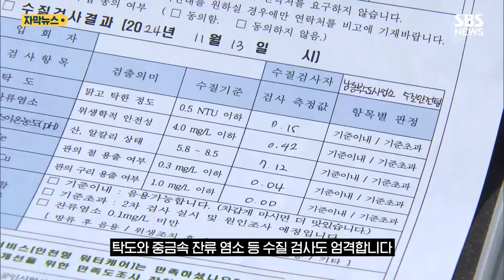육지·바다 거쳐 "드디어 나온다!"…국내 최장 해저 관로 대성공 (자막뉴스) / SBS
인천 영종도 삼목 선착장에서 뱃길로 40분.

산봉우리가 동서로 길게 뻗어있어 이름 붙여진 '장봉도'는 해양 경관이 빼어나고 어족 자원이 풍부해 관광객들도 즐겨 찾습니다.

하지만 지금까지 상수도 보급이 안돼 지하수 관정에 의존하다 보니 주민 불편이 이만저만이 아니었습니다.

[신옥춘/인천 옹진군 장봉2리 주민 : 사람들이 많이 (섬에) 들어오다 보니까 (물) 쓰는 정도가 아무래도 크죠. 물탱크는 한정돼 있는데. 그러면 (물이) 모자라요.]

[현경숙/인천 옹진군 장봉5리 주민 : 흙탕물도 나오고, 건수라고 해서 짠물이 나온다고요. 바닷가가 가까우니까, 그렇게 사용을 했죠.]

해마다 물 부족을 겪던 장봉도에 마을 잔치가 열렸습니다.

인천시가 지난해 12월 신도에 이어 약 1년 만에 북도면 섬 가운데 두 번째로 상수도 보급을 시작한 겁니다.

안정적 물 공급을 위해 국내에서 가장 긴 4.8km의 관로를 바다 밑에 깔았습니다.

육지와 바다를 거쳐 공급되는 수돗물인 만큼, 탁도와 중금속, 잔류 염소 등 수질 검사도 엄격합니다.

[유정복/인천광역시장 : 장봉도에 공급되는 인천하늘수는 모든 검사종목에서 안전하다, 확인됐다, 안심하고 드셔도 되겠습니다.]

인천시는 내년에 북도면 4개 섬 전체로 상수도 보급을 확대해 1천200가구의 식수난을 해결할 계획입니다.

[최동천/인천 옹진군 장봉2리 주민 : 이제는 상수도가 들어와서 주민이나 피서객들이 들어와도 물부족으로 인한 어려움이 해결돼서 대단히 고맙습니다.]